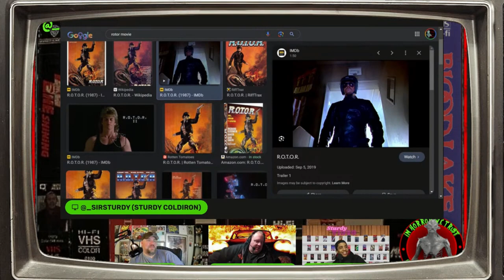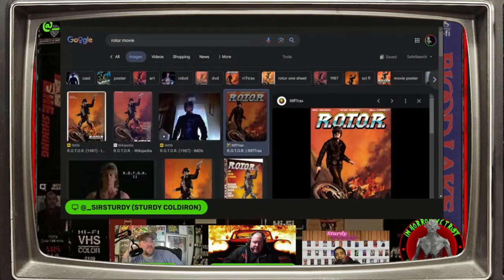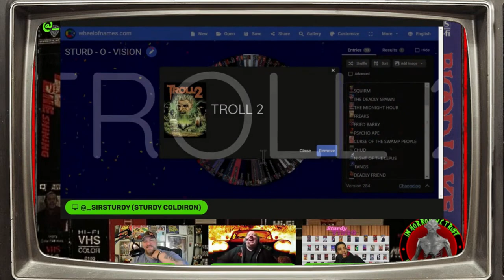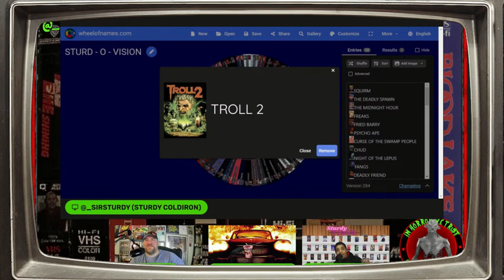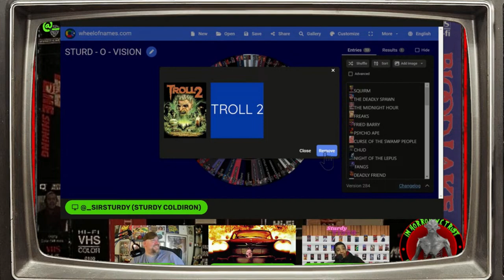STURDY FLASHBACKS STURD - O - VISION EP. 10 'JUST ANOTHER DAY' WITH R.O.T.O.R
Welcome back to "Sturdy Flashbacks" on "Horror with Sir. Sturdy," where we dig through the archives to bring you some of the most unforgettable episodes! In this special segment, we're revisiting "Sturd-O-Vision Ep. 10," where we tackled the bizarrely epic 1987 film, R.O.T.O.R. Join us as we explore why this film is a quintessential late-night fright that encapsulates the weird and the strange in the most perfect way.

Get ready to laugh, cringe, and be bewildered all over again with "Just Another Day" with R.O.T.O.R. on "Sturdy Flashbacks." It's a trip back to one of our most outrageously fun episodes—perfect for fans of the strange and the epic in horror cinema. Join us for a nostalgic look back at a film that is so wrong, it's right, only on "Horror with Sir. Sturdy."

SIR. STURDY’S LINKTREE

CASTERS FOR A CAUSE CHARITY SCRIPT READ OF ‘SCREAM’

TELL ALL THE HORROR FANS YOU KNOW ABOUT THE REVIEWS BEING SLICED & DICED OVER ON HORROR WITH SIR. STURDY